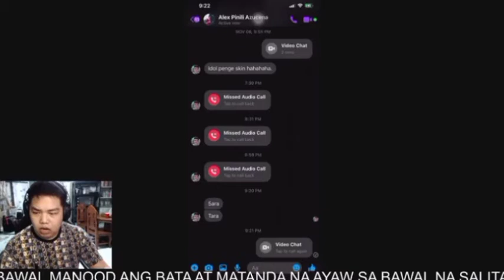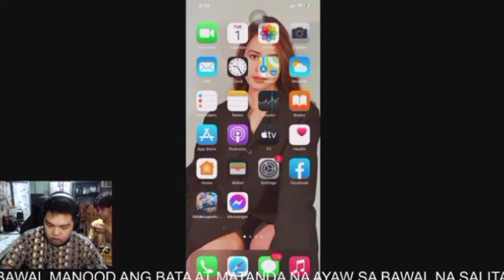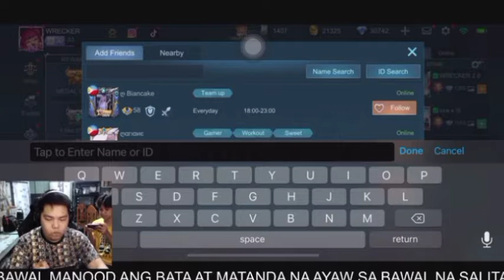GHOST WRECKER NAKIPAG ONLINE SUNTUKAN .